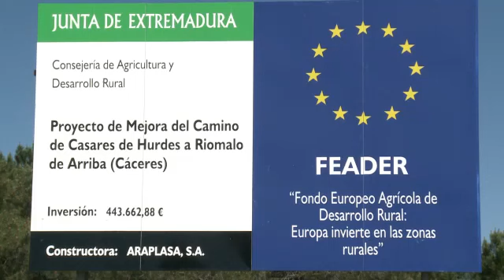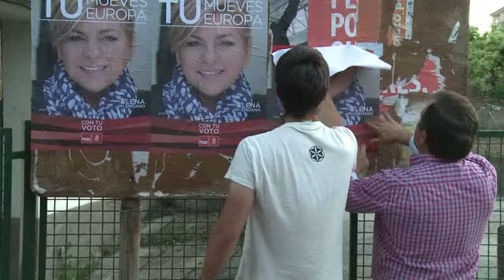Las Hurdes Hoy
Reportage vidéo de l’AFP sur la situation de la région des Hurdes aujourd’hui